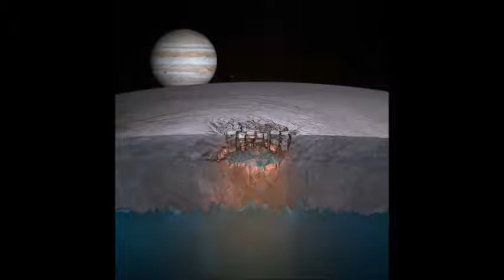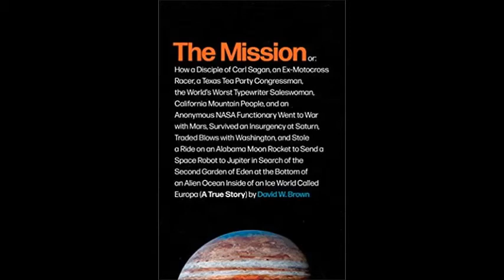ALLAN HANDELMAN SHOW with DAVID W BROWN. THE MISSION. NASA's most ambitious science project. 2/2/21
Allan speaks with DAVID W. BROWN about his new book THE MISSION, about NASA's Europa Clipper is the most ambitious science project ever conceived. The mission is to investigate an icy moon of Jupiter to determine if it harbors conditions suitable for life! It’s set to launch in 2024. In the meantime, author and acclaimed journalist DAVID W. BROWN has written an extraordinary book about the journey of this mission thus far – a mission that may be our best shot yet at determining whether life exists anywhere else in our solar system.

Most Americans have probably never heard of Europa, one of the small moons circling Jupiter. Thanks to data sent back by the Galileo satellite in the 1990s, we know that it has a large saltwater ocean bubbling with thermal activity underneath a miles-thick layer of ice.  Since these are very much like the conditions that scientists believe led to the appearance of life on Earth, researchers have been yearning to undertake a closer investigation of Europa and Jupiter’s three other icy moons.